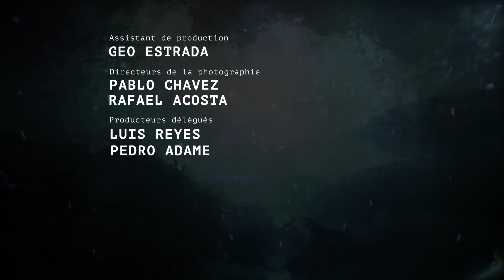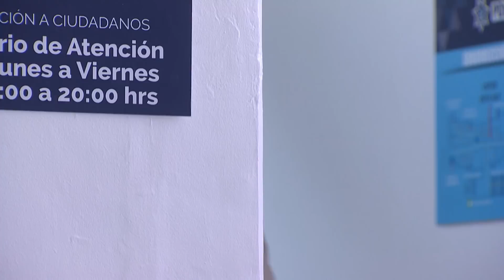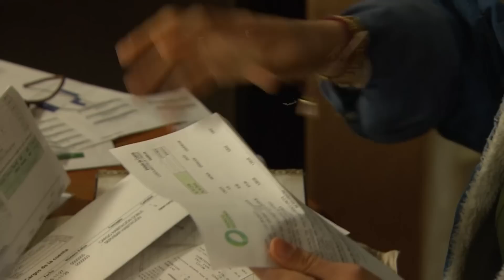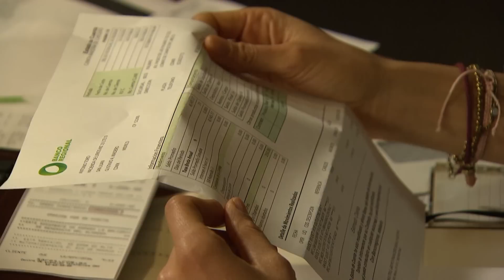La mariée disparue - Episode 35 - Série en Français - HD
Le jour de leur mariage, alors que leur famille et leurs amis sont venus de partout pour le célébrer,
Olivia Zamora, une femme de quarante ans, disparaît dans des circonstances mystérieuses. Ce qui, au premier abord, semble être un accident de mer a bientôt un aspect plus meurtrier. Alors que son fils Francisco enquête, il commence à découvrir des secrets de la vie de sa mère qu'il ne soupçonnait pas.